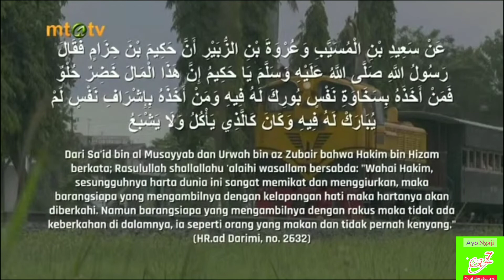HR.Ad Darimi.no 2632. Harta Dunia sangat memikat dan menggiurkan#shorts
Hadits riwayat Ad darimi no 2632
أَخْبَرَنَا مُحَمَّدُ بْنُ يُوسُفَ عَنْ الْأَوْزَاعِيِّ عَنْ ابْنِ شِهَابٍ عَنْ سَعِيدِ بْنِ الْمُسَيَّبِ وَعُرْوَةَ بْنِ الزُّبَيْرِ أَنَّ حَكِيمَ بْنَ حِزَامٍ قَالَ سَأَلْتُ رَسُولَ اللَّهِ صَلَّى اللَّهُ عَلَيْهِ وَسَلَّمَ فَأَعْطَانِي ثُمَّ سَأَلْتُهُ فَأَعْطَانِي ثُمَّ سَأَلْتُهُ فَأَعْطَانِي ثُمَّ سَأَلْتُهُ فَقَالَ رَسُولُ اللَّهِ صَلَّى اللَّهُ عَلَيْهِ وَسَلَّمَ يَا حَكِيمُ إِنَّ هَذَا الْمَالَ خَضِرٌ حُلْوٌ فَمَنْ أَخَذَهُ بِسَخَاوَةِ نَفْسٍ بُورِكَ لَهُ فِيهِ وَمَنْ أَخَذَهُ بِإِشْرَافِ نَفْسٍ لَمْ يُبَارَكْ لَهُ فِيهِ وَكَانَ كَالَّذِي يَأْكُلُ وَلَا يَشْبَعُ وَالْيَدُ الْعُلْيَا خَيْرٌ مِنْ الْيَدِ السُّفْلَى

Telah mengabarkan kepada kami Muhammad bin Yusuf dari Al Auza'i dari Ibnu Syihab dari Sa'id bin Al Musayyab dan Urwah bin Az Zubair bahwa Hakim bin Hizam berkata; Aku meminta kepada Rasulullah shallallahu 'alaihi wasallam, lalu beliau memberiku, kemudian aku memintanya lagi, beliau pun memberiku, lalu aku memintanya lagi, beliau pun memberiku, kemudian aku memintanya lagi, lalu beliau bersabda: "Wahai Hakim, sesungguhnya harta ini hijau lagi manis (sangat memikat dan menggiurkan), maka barangsiapa yang mengambilnya dengan kedermawanan diri niscaya ia mendapatkan berkah dan barangsiapa yang mengambilnya dengan rakus niscaya ia tidak akan mendapat berkah, ia seperti orang yang makan dan tidak pernah kenyang. Tangan di atas lebih baik dari pada tangan di bawah

kunjungi channel youtube saya

makasih